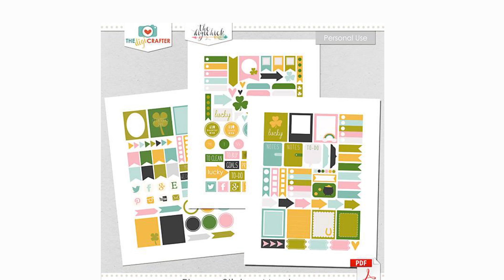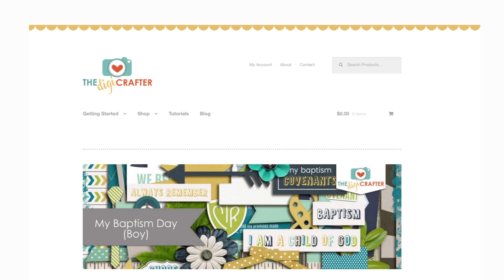Introducing the DigiCrafter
What is DigiCrafting? What types of products and services do we offer?